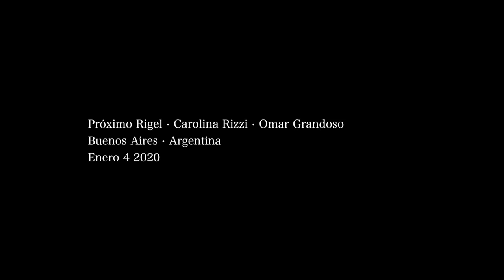Proximo Rigel · Carolina Rizzi · Omar Grandoso · enero 4 2020 ·